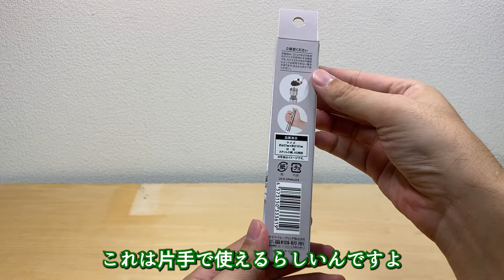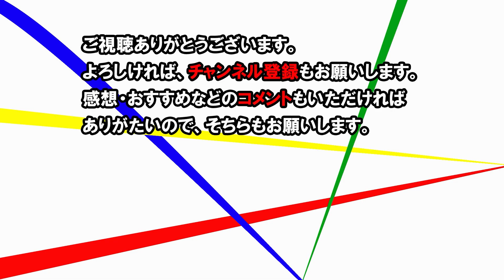【ダイソー】片手で使える調理器具！！スパイスミル！！【subtitles】 Easy with one hand! !!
今回はダイソーで購入したスパイスミルのご紹介です。
片手で簡単に磨り潰せるので超便利！スタイリッシュでかっこいいです。

This channel is a channel where you can buy the products of the 100yen shop that you are interested in and introduce your personal impressions of what they are like.

This time, I would like to introduce the spice mill I bought at Daiso.
It's super convenient because you can easily grind it with one hand! It's stylish and cool.